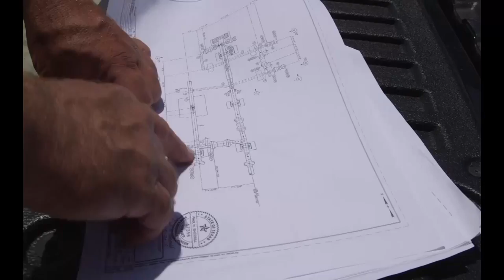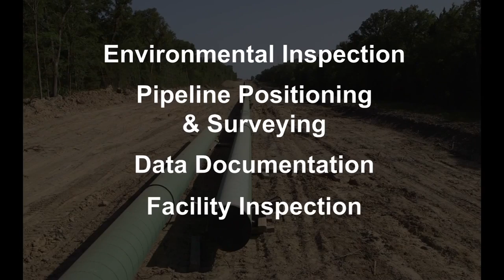Enterprises Television: TJ Inspection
Ron Greene: Cinematographer for this segment of Enterprises with Terry Bradshaw.